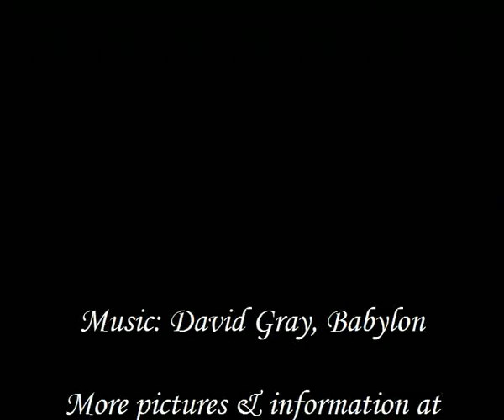Childe Hassam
Frederick Childe Hassam (b. October 17, 1859, Dorchester, Boston, Massachusetts  d. August 27, 1935, East Hampton, New York) was a prominent and prolific American Impressionist painter, noted for his urban and coastal scenes. Along with Mary Cassatt and John Henry Twachtman, Hassam was instrumental in promulgating Impressionism to American collectors, dealers, and the museums. He produced over 3,000 paintings, watercolors, etchings, and lithographs in his career, and was a founding member of The Ten, an influential group of American artists of the early 20th century. His most famous works are the Flag paintings, completed during World War I.